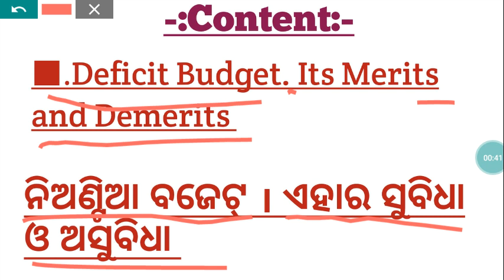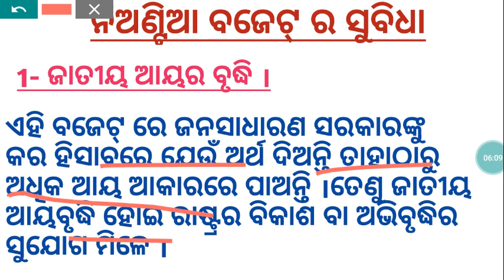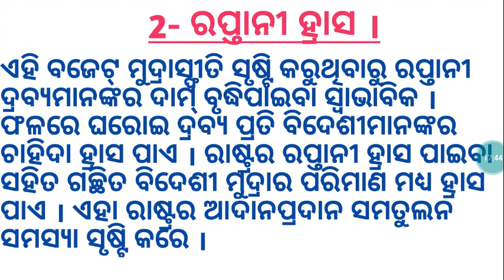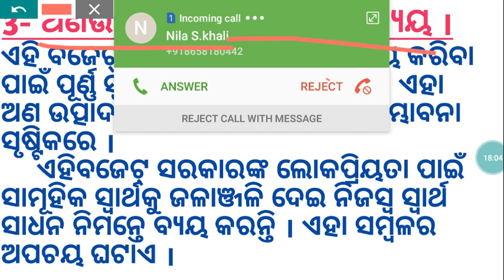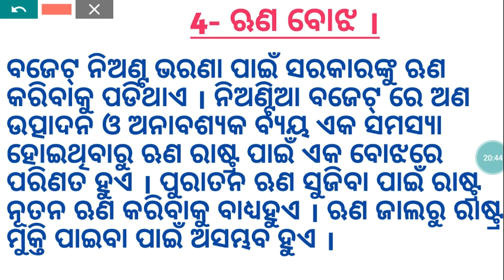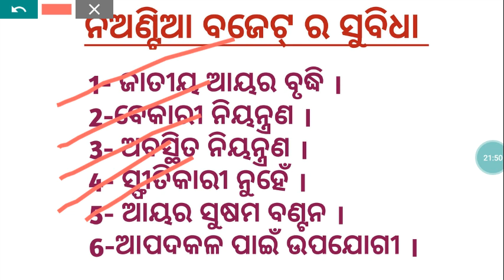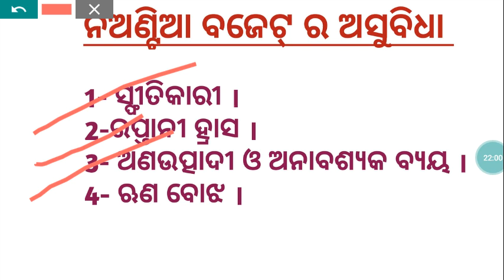CHSE Odisha Class-12 Economics | Deficit Budget. It's Merits and Demerits | +2 2nd Year Economics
This vedio Abouts an online class of CHSE Odisha Board of Plus Two Year Arts Economics Class in odia
            This Topic is Following given below:
Deficit Budget.It's Merits and Demerits. Budget Chapter Lecture 3

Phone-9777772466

plus two second year arts,
plus two second year economics,
plus two second year arts result 2020,
plus two second year arts economics,
plus two second year board question,

+ 2 2nd year arts economics,
plus two arts economics book,
economics plus two second year,